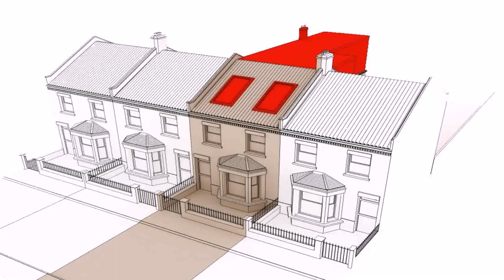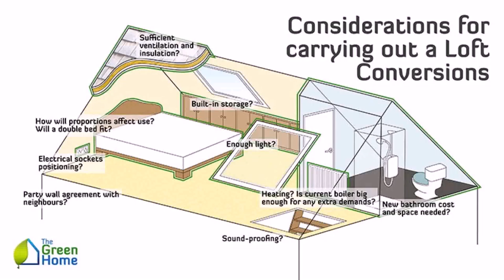Buy Car NY 5% DP